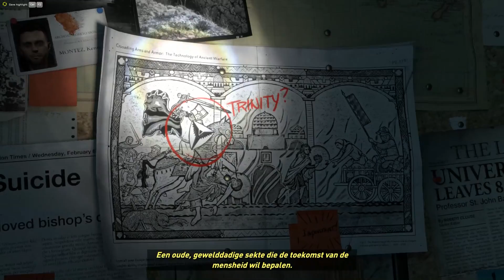Let's Play: Rise of The Tomb Raider #1 (PC) ~ Dutch/Nederlands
Vandaag heb ik mijn allereerste gameplay van Rise of The Tomb Raider, en ik ben tevreden! Wat vinden jullie ervan?

Hoi! Wat leuk dat je een kijkje neemt op mijn kanaal! Ik ben Daan, een gamer, lezer, en fanatiek schrijver. Ik zal regelmatig gameplays, boek gerelateerde video's, of schrijf-video's maken! Abboneer om meer te zien!